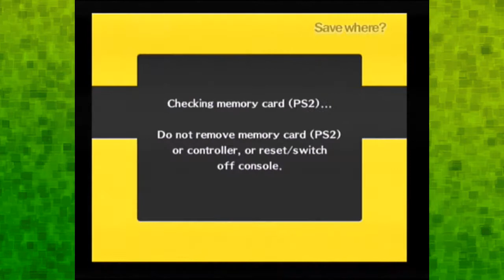Persona 4 - Part 96 - Game Time with The Nerd Train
(WE ARE IN NO WAY ASSOCIATED WITH OR A PART OF ATLUS/SQUARE ENIX)